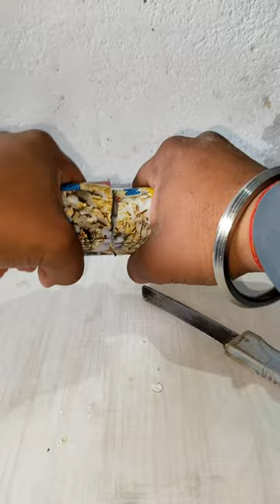snow spray Experiment|| Deepesh Experiment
snow spray experiment,
snow spray vs,
Holi snow spray,
holi snow spray testing,
snow spray,
holi hacks,
holi balloon hacks,
holi experiment,
balloon,
spray paint experiment,
Holi song,
snow spray,
snow spray hacks,
holi video,
holi colour,
holi snow spray,
holi experiment,
best holi gadgets,
Color experiment,
Holi,
holi,
holi spray,
holi,
Shorts,
Shorts feed,
Short,
Experiment,
Experiments,
holi experiment crazy xyz,
holi experiment video,
holi experiment 2024,
holi ke experiment,
holi ka experiment,
holi colour experiment,

you tube

ᴄᴏᴘʏʀɪɢʜᴛ ᴅɪsᴄʟᴀɪᴍᴇʀ ᴜɴᴅᴇʀ sᴇᴄᴛɪᴏɴ 107 ᴏғ ᴛʜᴇ ᴄᴏᴘʏʀɪɢʜᴛ ᴀᴄᴛ 1976, ᴀʟʟᴏᴡᴀɴᴄᴇ ɪs ᴍᴀᴅᴇ ғᴏʀ ғᴀɪʀ ᴜsᴇ ғᴏʀ ᴘᴜʀᴘᴏsᴇs sᴜᴄʜ ᴀs ᴄʀɪᴛɪᴄɪsᴍ, ᴄᴏᴍᴍᴇɴᴛ, ɴᴇᴡs ʀᴇᴘᴏʀᴛɪɴɢ, sᴄʜᴏʟᴀʀsʜɪᴘ, ᴀɴᴅ ʀᴇsᴇᴀʀᴄʜ. ғᴀɪʀ ᴜsᴇ ɪs ᴀ ᴜsᴇ ᴘᴇʀᴍɪᴛᴛᴇᴅ ʙʏ ᴄᴏᴘʏʀɪɢʜᴛ sᴛᴀᴛᴜᴛᴇ ᴛʜᴀᴛ ᴍɪɢʜᴛ ᴏᴛʜᴇʀᴡɪsᴇ ʙᴇ ɪɴғʀɪɴɢɪɴɢ. ɴᴏɴ-ᴘʀᴏғɪᴛ, ᴇᴅᴜᴄᴀᴛɪᴏɴᴀʟ ᴏʀ ᴘᴇʀsᴏɴᴀʟ ᴜsᴇ ᴛɪᴘs ᴛʜᴇ ʙᴀʟᴀɴᴄᴇ ɪɴ ғᴀᴠᴏᴜʀ ᴏғ ғᴀɪʀ ᴜsᴇ.